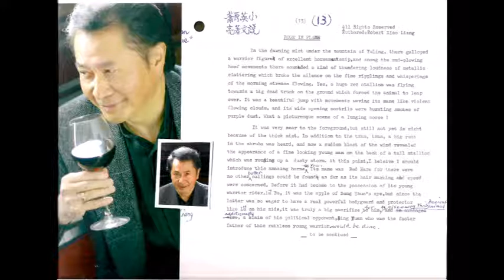朗讀英文蕭亮原著小說 13 RoseInFlame